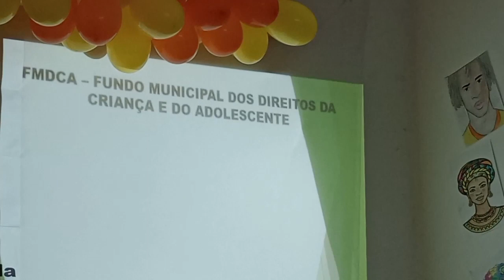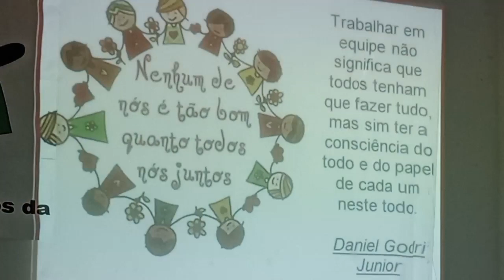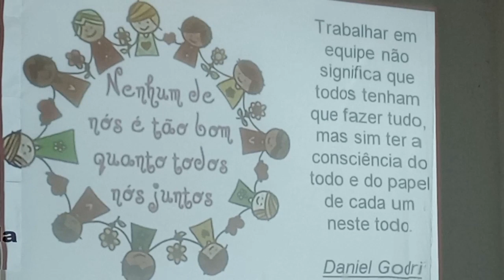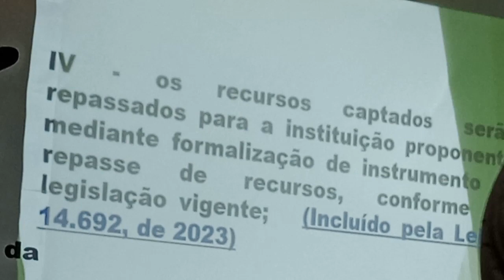a primeira capacitação do CMDCA de serrano do Maranhão